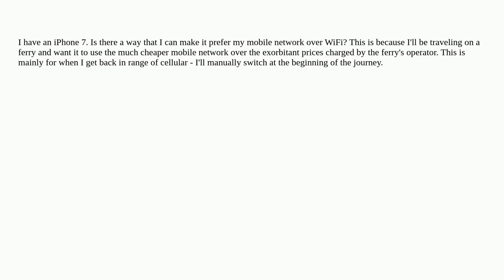How can I make my phone prefer my mobile network (LTE) over WiFi?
A special thanks goes out to the community

  network cellular-data iphone wifi